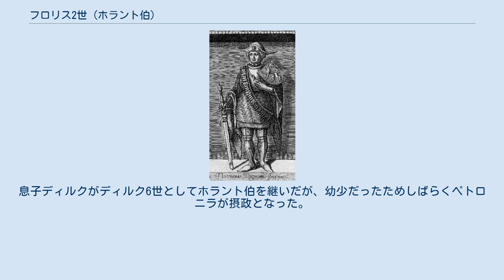フロリス2世 (ホラント伯)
フロリス2世 (オランダ語: Floris II van Holland, 1085年頃 - 1121年3月2日) は、ホラント伯（在位：1091年 - 1121年）。
なお1101年に正式にホラント伯の称号が成立する以前は、西フリースラントの伯爵という身分だった。
フロリス肥満伯(オランダ語: Floris de Dikke)とも呼ばれる。
 ホラント伯ディルク5世の息子として、フラールディンゲンで生まれた。
ユトレヒト司教との紛争の末、フロリス2世はこれを自らの封臣として支配下に置くことに成功した。
1101年、ラインラント（フリースラント）を征服したフロリス2世は、ユトレヒト司教からホラント伯の称号を与えられた。
 1108年ごろ（1100年、1113年とする説もある）、ロレーヌ公ティエリー2世の娘ゲルトルートと結婚した。
この時、ゲルトルートは教皇からペトロニラ（聖ペトロの娘）の名を与えられた。
ペトロニラとフロリス2世の間には、ディルク、フロリス、シモンという3人の息子とヘドウィグという1人の娘が生まれた。
フロリス2世は1121年に死去した。
息子ディルクがディルク6世としてホラント伯を継いだが、幼少だったためしばらくペトロニラが摂政となった。
後に次男フロリス・デ・ズウォルテは兄ディルク6世に反旗を翻すこととなる。